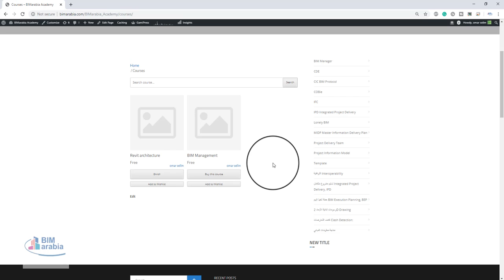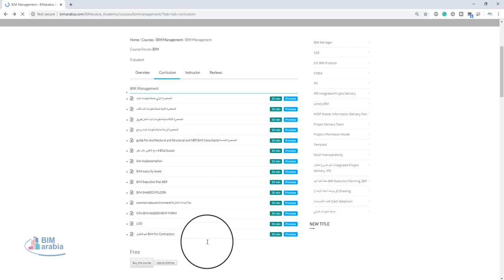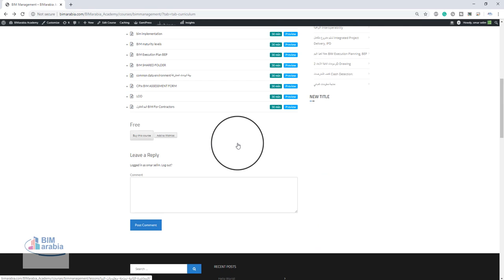BIMarabia Academy كورسات بيم اونلاين مجانية